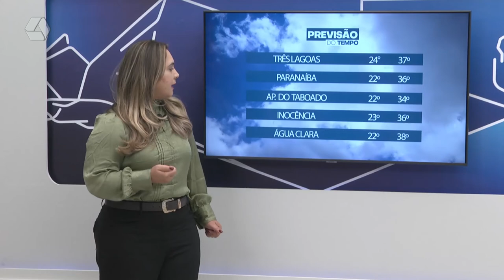Altas temperaturas marcam o início da semana